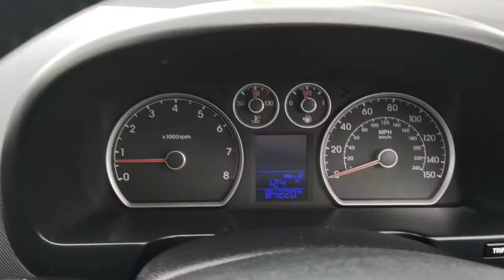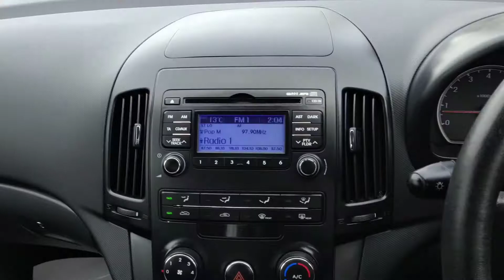2012 12 Reg Hyundai i30 1.4 Comfort 5dr Low Mileage A1 condition VGC £3133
Hyundai i30 1.4 Comfort 5dr
Low Mileage A1 condition VGC

Model year:
2012 (12)

Fuel type:
Petrol

Mileage:
84,167

Transmission:
Manual

Engine size:
1.4L

Colour:
Blue

New 12 Months Mot, Just service, Front & Rear Brake Pads replace by us. This Vehicle comes with 12 Months extended warranty with warranty wise and 12 Months breakdown cover included with the asking price. Contact-Less Collection & Delivery Service Available, Car Finance Available, Up to 3 years extended warranty also available through warranty wise (please ask for full details). View by Appointment Only, Same Day Appointments Available. The Car Is Mechanically Inspected by Our Technicians, Passing All Checks Ensuring Quality Used Cars. For Extra Peace of Mind, the Car Is HPI Clear. Car Finance Available- Subject to t & c apply. No admin fee. Any Test Drive or Inspection Is Welcome; Retailing Quality Approved Preowned Vehicles at Competitive Prices. All Our Cars Are Guaranteed to Be Hpi Checked and Professionally Presented. Friendly No Pressure Sales, Please Book Your Test Drive Early To Avoid Any Disappointment, All Debit and Credit cards accepted **CALL NOW TO ARRANGE A VIEWING or What app Number ONLY 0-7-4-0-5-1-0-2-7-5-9 part exchange most welcome. , 12 months MOT, Last serviced on 22/02/2021 at 84,167 miles, Clean bodywork, Black Cloth interior - Clean Condition, Tyre condition Good, Blue, **WE OPEN 7 DAYS WEEKS **SHOWROOM ADDRESS 17 LAYTON ROAD LEICESTER, LE5 0PU**, £3,113 p/x welcome

12V Power Outlet, 16in Alloy Wheels with Locking Wheel Nuts, 6 Speakers, Adjustable Head Restraints, Active Front Head Restraints, Adjustable Steering Column - Height and Reach, Air Conditioning, Alarm, Anti-Lock Brakes (ABS) with Electronic Brake Assist (EBA), Ashtray, Body Coloured Bumpers, Centre Rear Seat Belt, Childproof Rear Door Locks, Cigarette Lighter, Cloth Seat Trim, Deadlocks, Driver and Passenger Sun Visor Vanity Mirrors, Drivers Airbag, Drivers Seat Height Adjustment, Drivers Seat Lumbar Adjustment, Electric Front and Rear Windows with One Touch Down Drivers Window Control, Electric Heated Door Mirrors, Electric Power Assisted Steering, Electronic Brake Force Distribution (EBD), Electronic Stability Programme (ESP), Front Cup Holders, Front Fog Lights, Front Seatbelt Pre-Tensioners, Front Side and Full Length Curtain Airbags, Glove Compartment with Cooling Function, Heated Rear Screen, Leather Gear Knob, Leather Steering Wheel, Passengers Airbag with De-Activation Switch, Rear ISOfix Child Seat Anchorage, Rear Washer and Wiper, Remote Central Locking, Roof Spoiler, Side Protection Mouldings, Split Folding Rear Seats (60/40), Steering Wheel Audio Controls, Stereo RDS Radio/CD Player with MP3/WMA Compatibility, USB and AUX Connections, iPod Functionality, Temporary Spare Wheel, Thatcham Approved Immobiliser, Third Brake Light, Tinted Glass, Traction Control System, Trip Computer